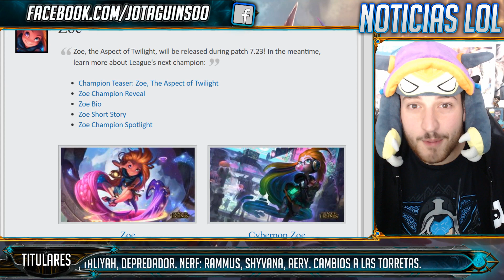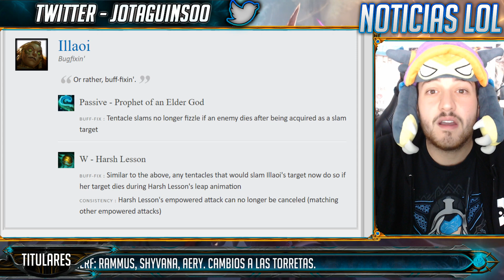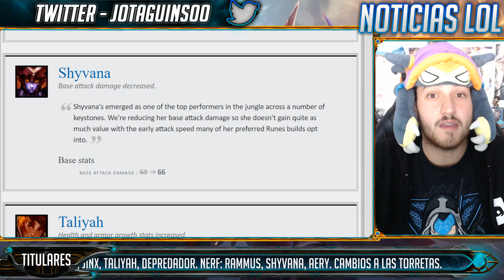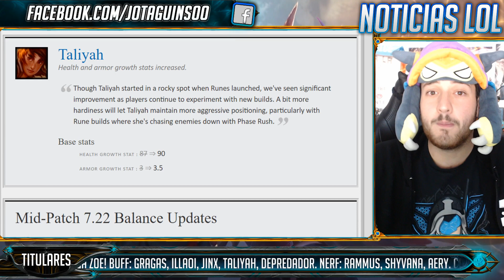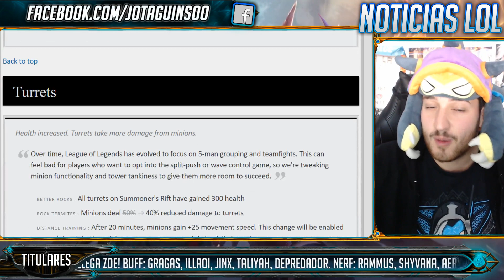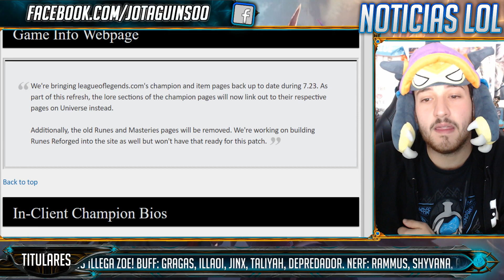Notas del PARCHE 7.23 - ZOE, Proyecto, CAMBIOS a TORRES | Noticias League Of Legends LoL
Veamos las notas del parche 7.23 que han salido antes en la página de Garena. Viene Zoe, viene el evento de Proyecto: Cazadores y vienen algunos cambios, entre ellos a las torres.